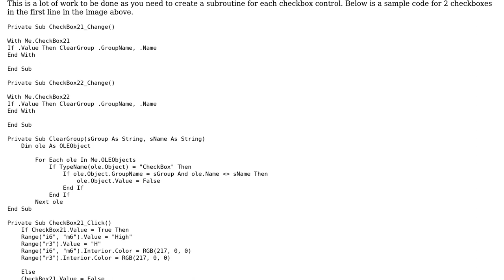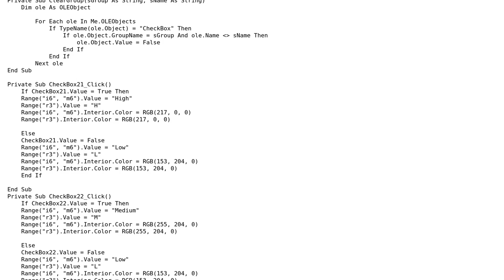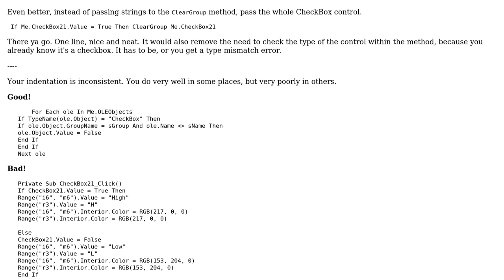Working with group of checkboxes in MS Excel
With thanks & praise to God, and with thanks to the many people who have made this project possible! | Content (except music & images) licensed under CC BY-SA | Music | Images & others | With thanks to user RubberDuck user Guzzyman user 200_success and the Stack Exchange Network Trademarks are property of their respective owners. You are responsible for your own actions.